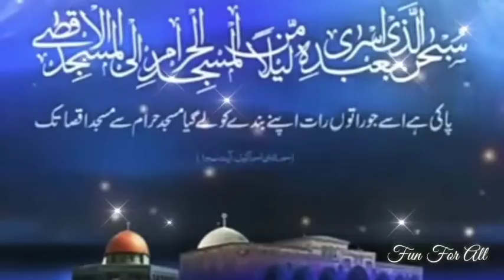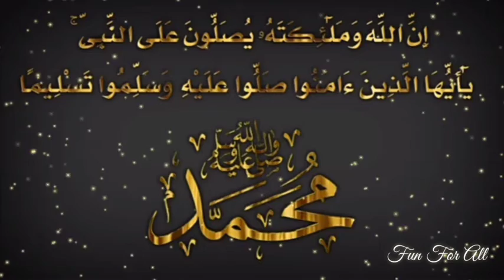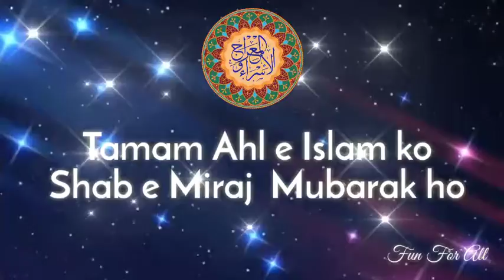Miraj un Nabi Mubarak (wishes)